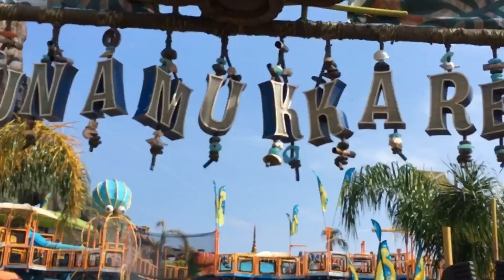Lost in Volcano Bay |Tito Video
universal volcano bay